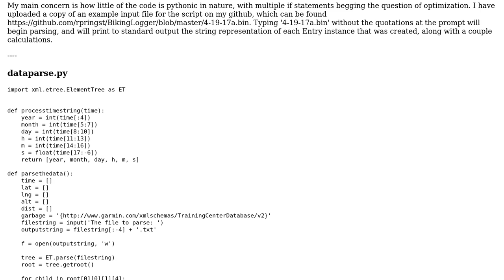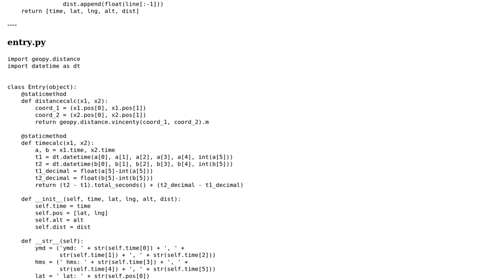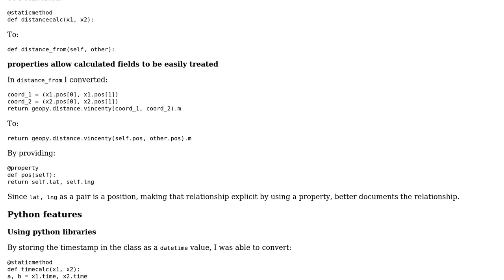Code Review: Parsing Geographic Data From XML Files in Python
With thanks & praise to God, and with thanks to the many people who have made this project possible! | Content (except music & images) licensed under CC BY-SA | Music | Images & others | With thanks to user Stephen Rauch user logical123 and the Stack Exchange Network Trademarks are property of their respective owners. You are responsible for your own actions.